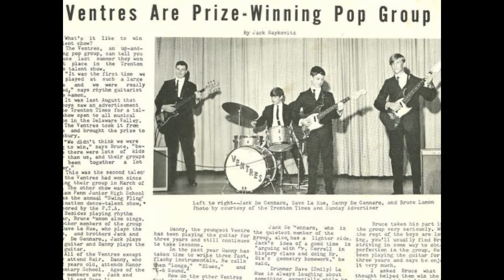Danny DeGennaro--Cold Shot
Danny DeGennaro--Cold Shot--10/23/2010--Murphy's Bar, Levittown, Pa.---For Gia "D."   Audio Capture by Tim and Dave Gondos.  Kingfish guitar frontman brings a little "Acoustic Blues" to "LA" (Levittown Area)